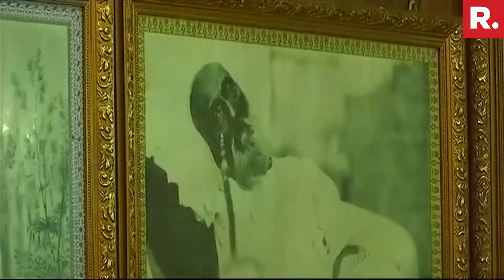PM Modi Pays Tribute At Tomb Of Bahadur Shah Zafar In Myanmar